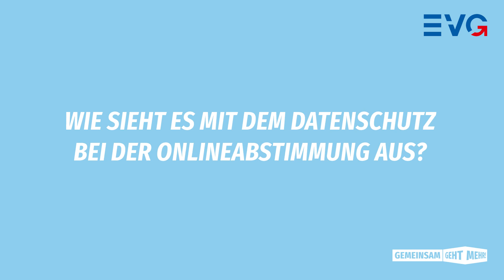Frag Frank (live am 05.07.) - Wie sieht es mit Datenschutz bei der Abstimmung aus?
Am 5. Juli stellte sich EVG-Vorstand Frank Hauenstein den Fragen rund um die anstehende Urabstimmung. 380 Kolleg:innen meldeten sich zu der Veranstaltung an und reichten bereits im Vorfeld 150 Fragen ein. Das Interesse und die Beteiligung an der Live-Veranstaltung waren entsprechend groß.

Frage: Wie sieht es mit Datenschutz bei der Abstimmung aus?